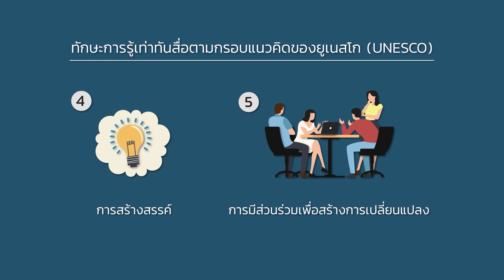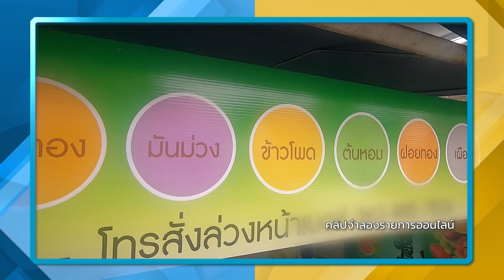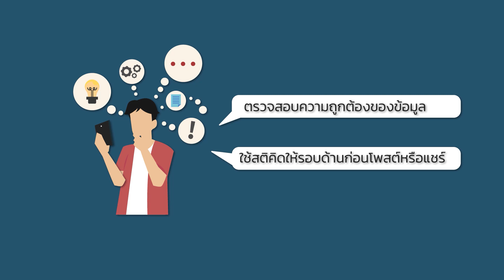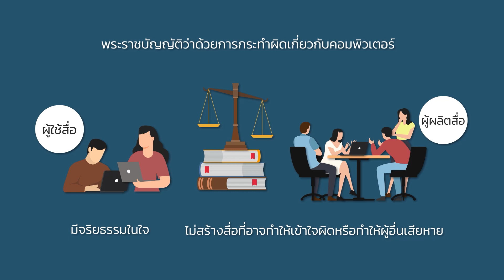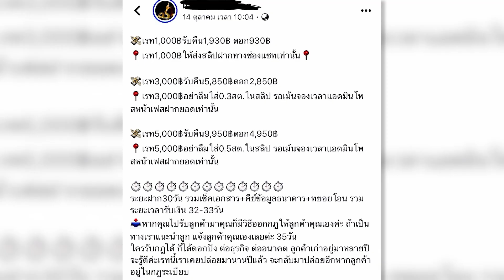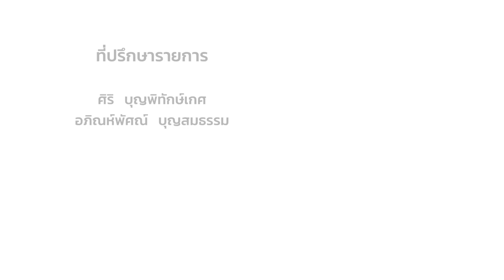รายการนกรู้ EP.24 : ล้อมวงสนทนารู้เท่าทันสื่อ ละครและรายการโทรทัศน์ [19 เม.ย 63]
รายการนกรู้ ออนแอร์ช่องอมรินทร์ทีวี 34
ทุกเสาร์ - อาทิตย์ เวลา 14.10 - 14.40 น.

ดูรายการทีวีย้อนหลัง รวมถึงคลิปล่าสุดของเรา พร้อมทั้งติดตามข่าวสาร แนะนำ ติชมรายการ และแสดงความคิดเห็น ผ่านช่องทางต่าง ๆ ดังนี้

Line : @JSLGlobalMedia

154 ลาดพร้าว ซอย 107 แขวงคลองจั่น เขตบางกะปิ กรุงเทพฯ 10240
154 Ladprao Road (Soi 107) Klongjan, Bangkapi, Bangkok 10240 Thailand